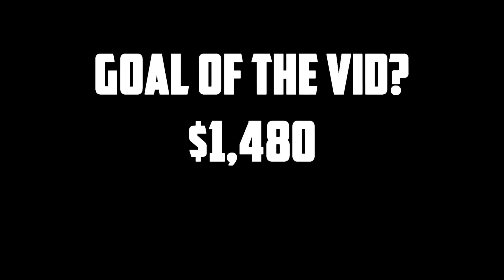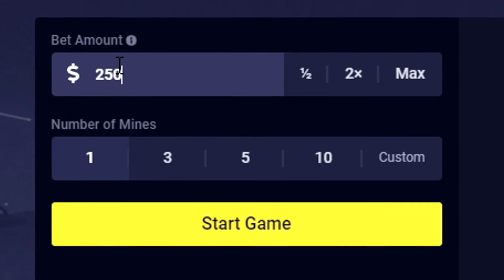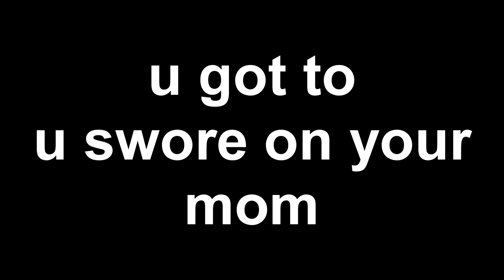I Started With $750 and This is What I Ended with (Roobet mines)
Today I start with $750 on Roobets Mines and try to double it all the way to $1500 and cashout (*•̀ᴗ•́*)و ̑̑

No face cam in this one cause I was having trouble with recording on my PC but I figured it out.